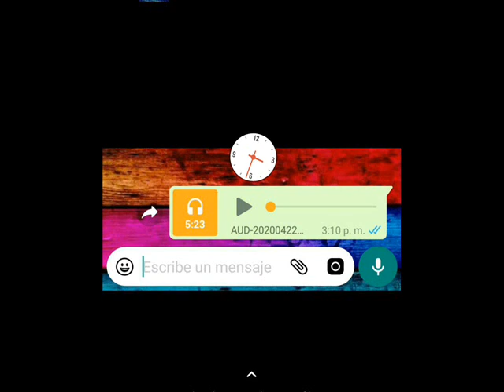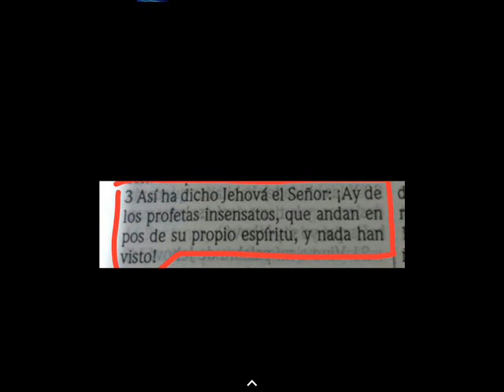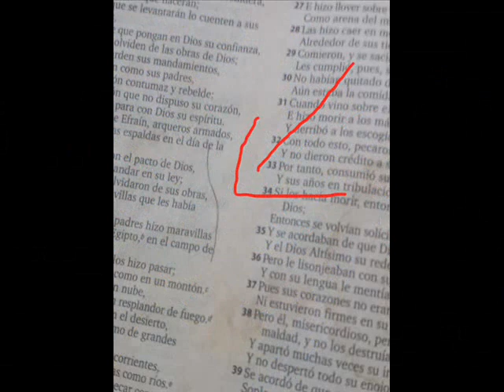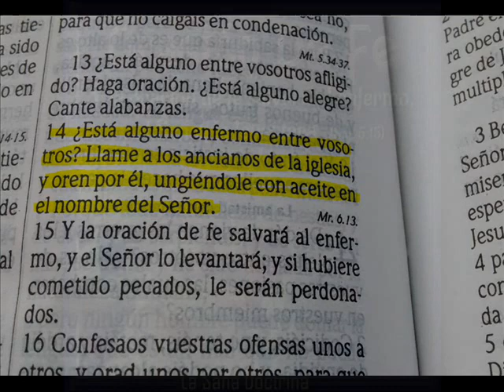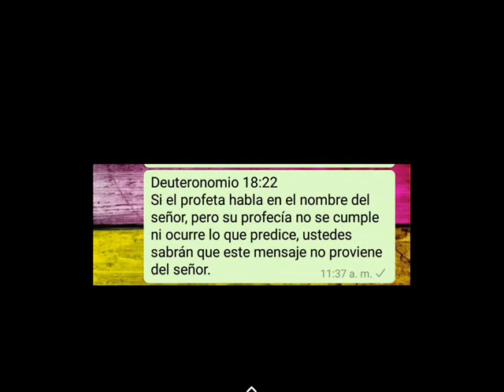(Judas 3-13) 2 Pero hubo también falsos profetas entre el pueblo, como habrá entre vosotros